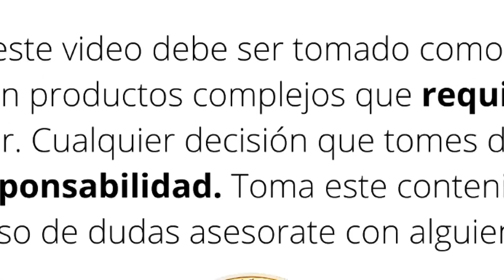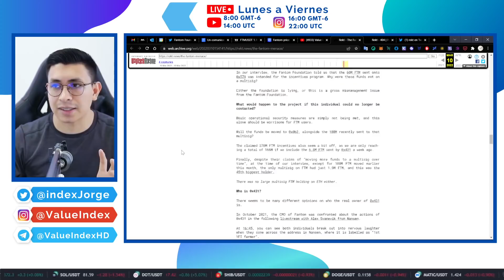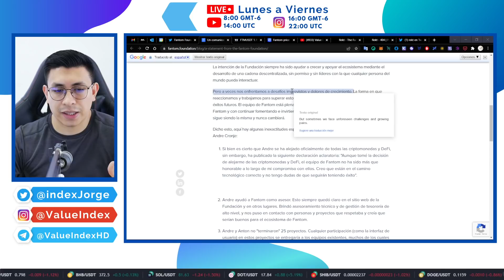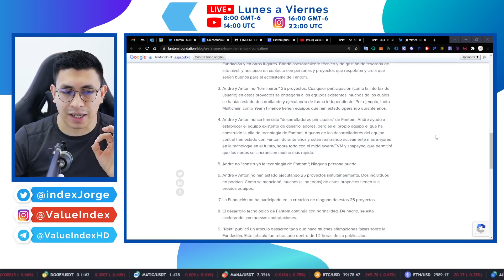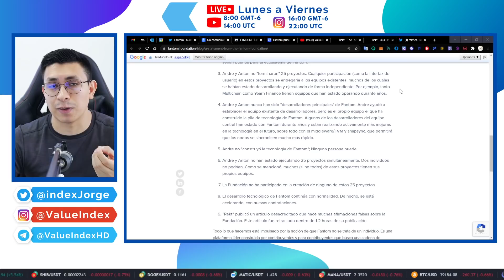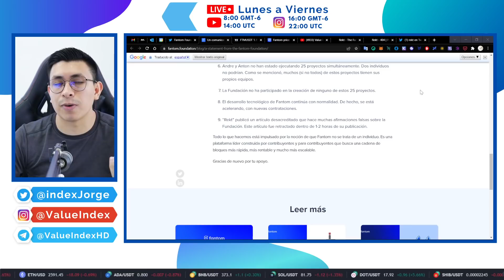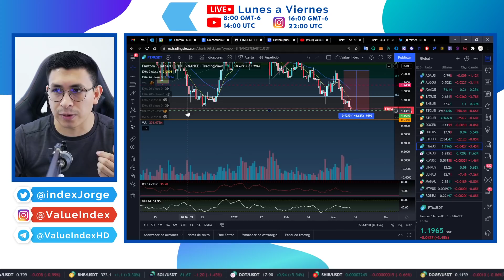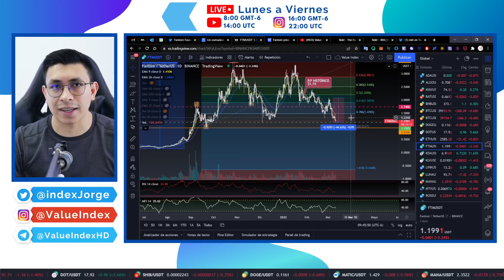FANTOM ¿ES SU FINAL?💥🛑REKT HACE PUBLICACIÓN POLÉMICA | ANÁLISIS TÉCNICO DE FTM | BALLENAS EN FANTOM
Le recomiendo seguir con este video:

🌟Aquí tiene las listas de reproducción estrella🌟

⚡Y aquí nuestros medios de contacto oficiales⚡

00:00:00 CONTEXTO
00:00:50 EL INFORME
00:02:55 LA RESPUESTA DE FANTOM
00:09:36 VISIÓN TÉCNICA FANTOM
00:11:30 CONCLUSIONES

👉   LINK PARA CUENTA BINANCE :D